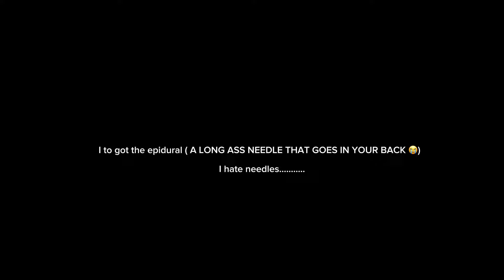WE HAD A BABY!!!! *PROJECT LERBON IS IN EFFECT*